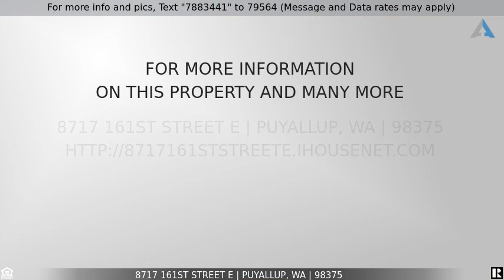Priced at $450,000 - 8717 161st Street E, Puyallup, WA 98375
Upgraded 4 Bed Home $500,000

Wow!! Turn key 4 bedroom home! Open kitchen with bar and New Quartz counters and back splash. Walk in pantry. All New laminate flooring on main floor. Entry thru Livingroom, hall, Family room and kitchen. Bedroom/Office on main floor. New carpet on stairway and  all upstairs bedrooms. Primary suite with 5 piece bath and walk in closet. New quartz counters and sinks and toilets in all baths. Fully fenced back yard with patio.